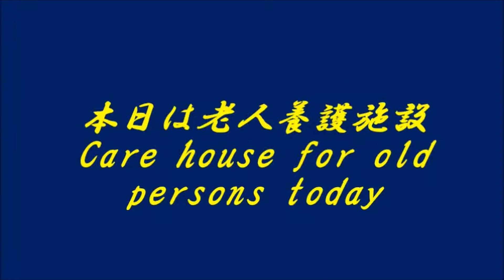慰問20150819エリジオン大和田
慰問に行ってきたときの様子です。